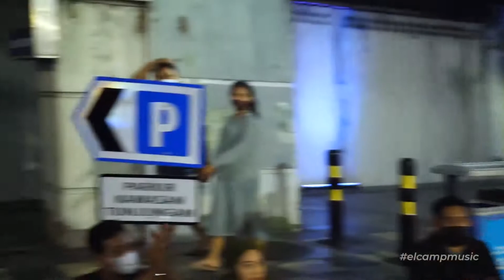Pesawat Tempurku - Iwan Fals - Cover by : Makna Kata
Performers :
Makna Kata

Song : Pesawat Tempurku
Original Artist : Iwan Fals

Event :
Tunjungan Romansa Surabaya

Audio & Video By :
Alpha Studio Surabaya